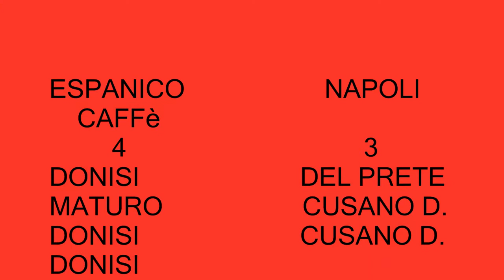espanico caffè napoli 4 3